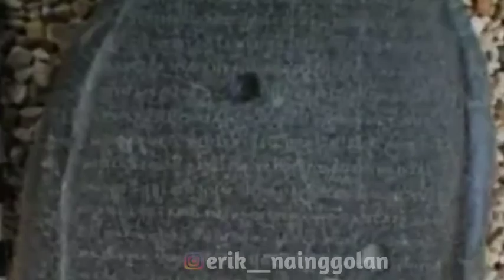Gending Sriwijaya - Arrangement by Addie MS & Sydney Philharmonic Orchestra (Vocal Version)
Song was written by Dahlan Muhibat, lyrics by Nungtjik A.R in 1943.

 Arrangement by Addie MS and Sydney Philharmonic Orchestra Gending Sriwijaya - Addie MS (vocal version)